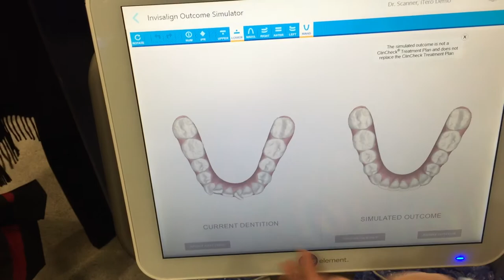itero element in action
itero new scanner itero element.  this was taken at the Aao in sf 2015. dr Majeroni